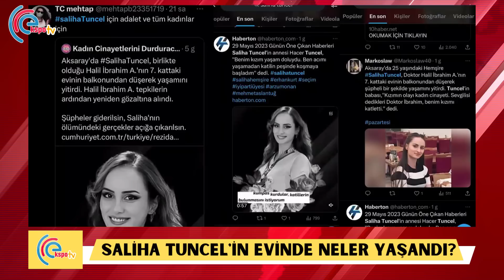SALİHA TUNCEL'İN EVİNDE NELER YAŞANDI